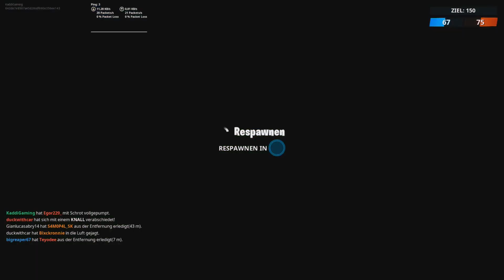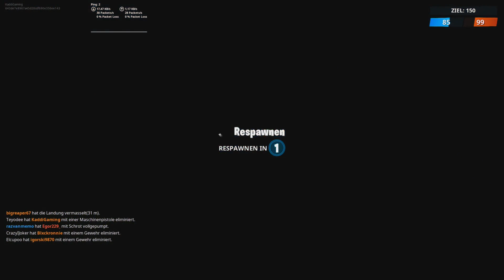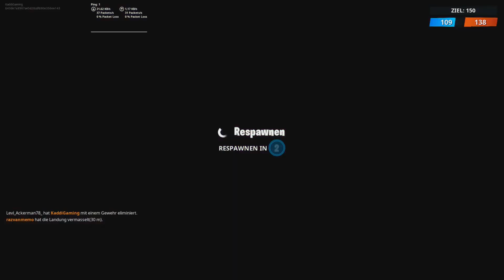Ein ❤ für die neue Kampfschrotflinte 🎮 Fortnite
Fortnite mit Kaddi [DEUTSCH]
🌺 Fortnite Name: Kaddi Gaming 🌺

🎮Wie oft und wann wird Fortnite erscheinen?
Fortnite wird ein eher unregelmäßiges Projekt, was ich nur dann bringe, wenn ich auch wirklich Zeit zum Spielen habe 🙂 Daher kann ich euch im Vorfeld noch nicht genau sagen, an welchen Tagen es kommt 🙂

Hintergrundmusik: TheFatRat - Monody (feat. Laura Brehm)

4 Festplatten:
1x SSD von Samsung 256GB für Windows
1x SSD von Samsung 500GB für 4k Aufnahmen
1x HDD 3TB
1x HDD 1TB nur für Aufnahmen

Mein Zubehör:
Monitor: Acer Predator XB1 32"
2ter Monitor: Acer GD245HQ 23"